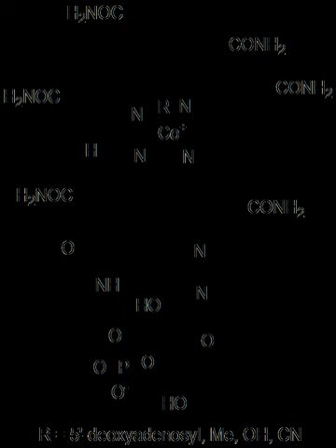Vitamin B12 | Wikipedia audio article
This is an audio version of the Wikipedia Article:
Vitamin B12

00:02:39 1 Chemistry
00:04:12 1.1 Vitamers
00:06:43 2 Dietary recommendations
00:10:05 3 Sources
00:10:28 3.1 Bacteria and archaea
00:11:41 3.2 Animals
00:12:31 3.3 Plants and algae
00:12:56 3.4 Fortified foods
00:13:27 3.5 Supplements
00:14:46 3.6 Parenteral administration
00:15:26 3.7 Pseudovitamin-Bsub12/sub
00:16:14 4 Biochemistry
00:16:23 4.1 Coenzyme function
00:20:22 4.2 Enzyme function
00:23:43 5 Physiology
00:23:53 5.1 Absorption
00:29:02 5.2 Storage and excretion
00:30:15 6 Deficiency
00:33:06 7 Medical uses
00:33:15 7.1 Repletion of deficiency
00:33:46 7.2 Cyanide poisoning
00:34:24 8 Drug interactions
00:34:33 8.1 Hsub2/sub-receptor antagonists and proton-pump inhibitors
00:35:44 8.2 Metformin
00:36:16 9 Industrial production
00:37:24 10 Laboratory synthesis
00:39:38 11 History

- Socrates

SUMMARY
Vitamin B12, also called cobalamin, is a water-soluble vitamin that is involved in the metabolism of every cell of the human body: it is a cofactor in DNA synthesis, and in both fatty acid and amino acid metabolism. It is particularly important in the normal functioning of the nervous system via its role in the synthesis of myelin, and in the maturation of developing red blood cells in the bone marrow.Vitamin B12 is one of eight B vitamins; it is the largest and most structurally complicated vitamin. It consists of a class of chemically related compounds (vitamers), all of which show physiological activity. It contains the biochemically rare element cobalt (chemical symbol Co) positioned in the center of a corrin ring. The only organisms to produce vitamin B12 are certain bacteria, and archaea. Some of these bacteria are found in the soil around the grasses that ruminants eat; they are taken into the animal, proliferate, form part of their gut flora, and continue to produce vitamin B12.
There are no naturally occurring notable vegetable dietary sources of the vitamin, so vegans and vegetarians are advised to take a supplement or fortified foods. Otherwise, most omnivorous people in developed countries obtain enough vitamin B12 from consuming animal products including meat, milk, eggs, and fish. Staple foods, especially those that form part of a vegan diet, are often fortified by having the vitamin added to them. Vitamin B12 supplements are available in single agent or multivitamin tablets; and pharmaceutical preparations may be given by intramuscular injection.
The most common cause of vitamin B12 deficiency in developed countries is impaired absorption due to a loss of gastric intrinsic factor, which must be bound to food-source B12 in order for absorption to occur.  Another group affected are those on long term antacid therapy, using proton pump inhibitors, H2 blockers or other antacids. This condition may be characterised by limb neuropathy or a blood disorder called pernicious anemia, a type of megaloblastic anemia. Folate levels in the individual may affect the course of pathological changes and symptomatology. Deficiency is more likely after age 60, and increases in incidence with advancing age. Dietary deficiency is very rare in developed countries due to access to dietary meat and fortified foods, but children in some regions of developing countries are at particular risk due to increased requirements during growth coupled with lack of access to dietary B12; adults in these regions are also at risk. Other causes of vitamin B12 deficiency are much less frequent.